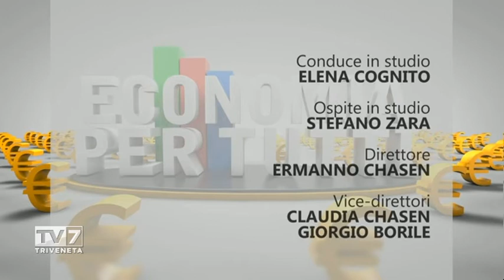Economia per tutti #41 Grecia, prospettive economiche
Pillole di "Economia per tutti" rubrica a cura di Stefano Zara, consulente finanziario.
Tema della puntata: Grecia, prospettive economiche